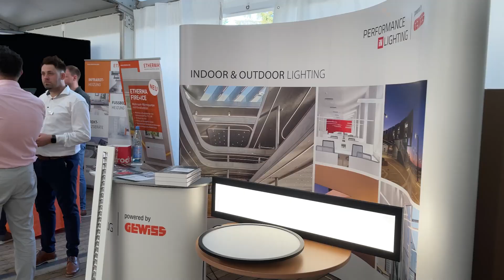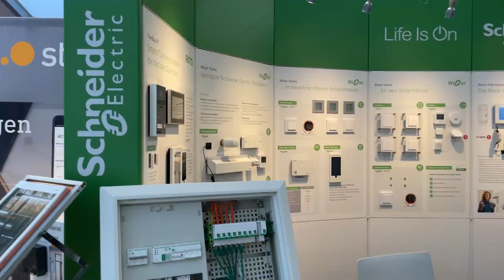HaMeWi 2023 - Aftermovie | Witte GmbH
Das war die HaMeWi 2023!
2 Tage vollgepackt mit guter Stimmung, interessanten Gesprächen und vielen Produktneuheiten unserer Hersteller. Dieses Jahr konnten wir sogar einen Besucherrekord verzeichnen - rund 15 % mehr Besuchende als bei der letzten HaMeWi 2019. Wir danken allen Teilnehmenden für dieses großartige Messe-Erlebnis!